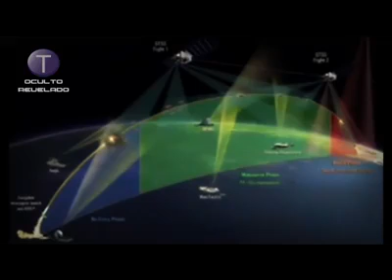FRASES, PENSAMENTOS E REFLEXÕES em Video